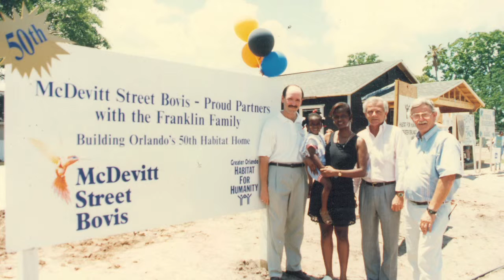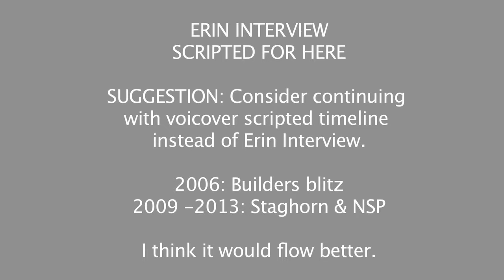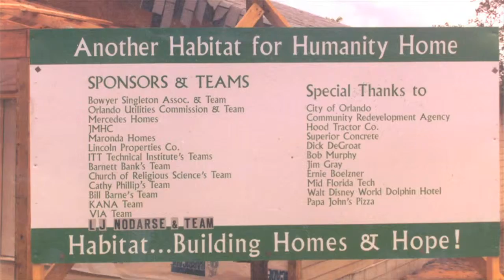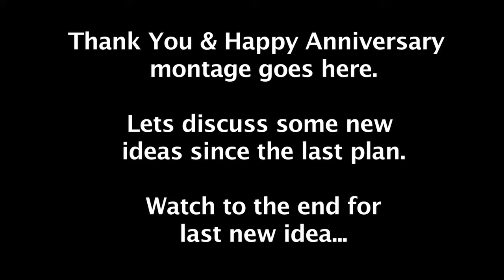30 Anniversary First Cut Proof